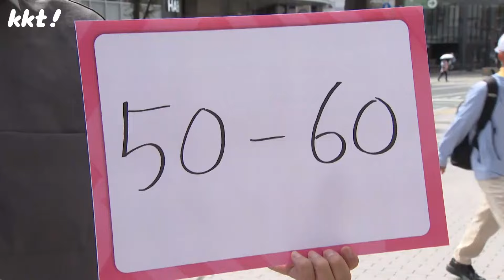【50-60ってなに?】全国でも稀な記録 熊本市で猛暑日50日･熱帯夜60日を達成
メジャーリーグで活躍する大谷翔平選手が期待される偉業といえば、ホームラン50本と盗塁50個の｢50-50｣ですが、熊本市では19日、ある項目で｢50-50｣を超えた｢50-60｣をある項目で達成しました。
それは暑さ。猛暑日と熱帯夜の日数です。

2024年9月19日　KKT「news every.くまもと」で放送